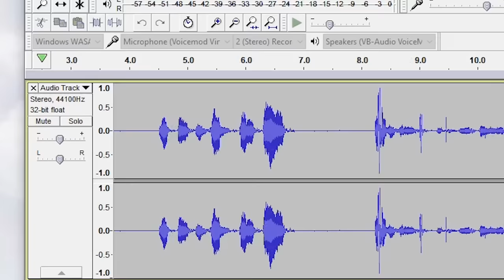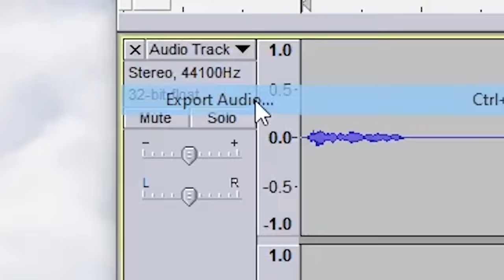Replacing EVERY Minecraft sound with my VOICE!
This took me MAD long!! Like if you enjoyed :DD

--- Equipment ---